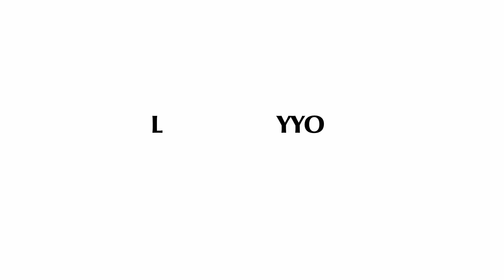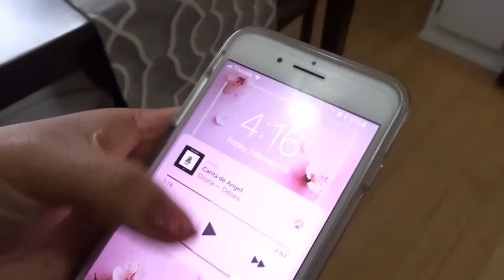PENSANDO EN NUEVOS CAMBIOS!!!02/16/18 VLOG#1614|ENTREELYYO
HOLA CHAVALONES!
SOMOS UNA FAMILIA DE 3 DONDE COMPARTIMOS NUESTRO DIA A DIA CON EL MUNDO AL IGUAL QUE LLEVANDO EL MENSAJE DE ESPERANZA A NUESTROS TELEVIDENTES. YO JUANIS SUFRO DE HIPOTIROIDISMO CUAL ME HA ECHO NO SOLO AFECTADO EN MIS HORMONAS COMO EL SOBRE PESO SI NO TAMBIEN EL NO PODER CONCEBIR. DESPUES DE CASI 9 LARGUISIMOS AÑOS DIOS NOS DIO LA DICHA DE SER PADRES DE UNA HERMOSA PRINCESA LLAMADA LEXANI. TE INVITAMOS A FORMAR PARTE DE NUESTRA FAMILIA Y ASI NOS ACOMPAÑAS A LO QUE LA VIDA NOS BRINDA DIA A DIA.